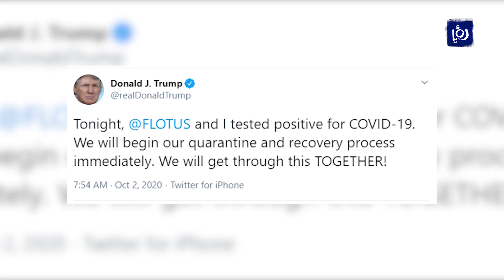إصابة ترمب بفيروس كورونا … يفتح بورصة الأمنيات والتكهنات! | 02-10-2020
فور إعلان الرئيس الأمريكي بأنه وزوجته ميلانيا يخضعان للحجر الصحي بعدما ثبتت إصابتهم بفيروس كورونا المستجد توالت امنيات قادة العالم بالشفاء العاجل لهما، ولم تتوقف الامنيات من خارج اميركا فحسب وإنما تمنى خصم الرئيس المرشح الديمقراطي في انتخابات الرئاسة الأمريكية جو بايدن لترامب وميلانيا الشفاء من كوفيد - 19 ، هذا وتسببت اصابة ترمب بتأثيرات كبيرة على أسواق المال العالمية، شملت النفط والذهب والأسهم.